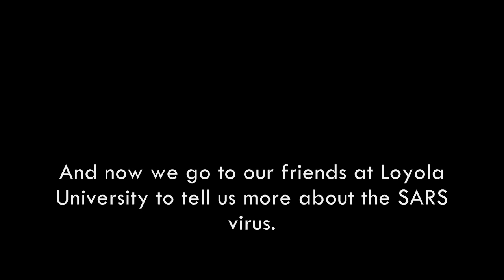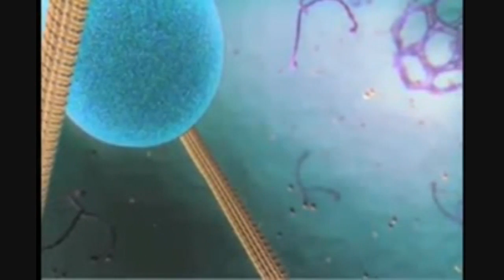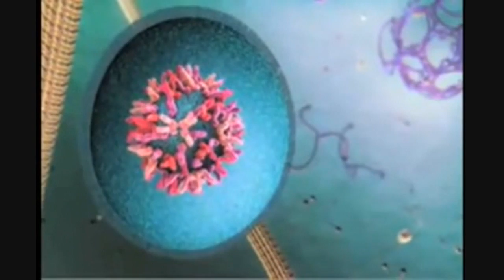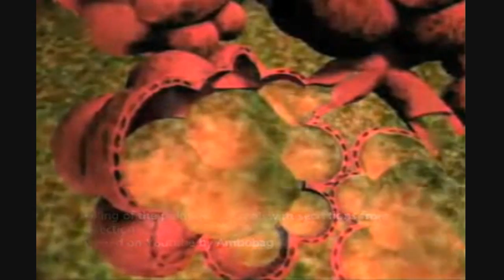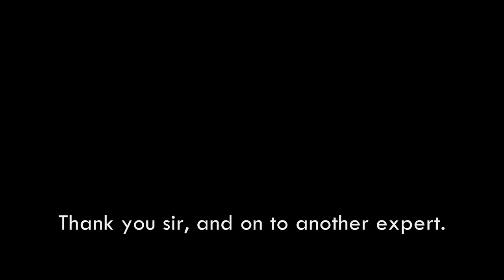SARS Documentary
Project for Diseases class at ACS Amman. Was assigned the SARS virus.